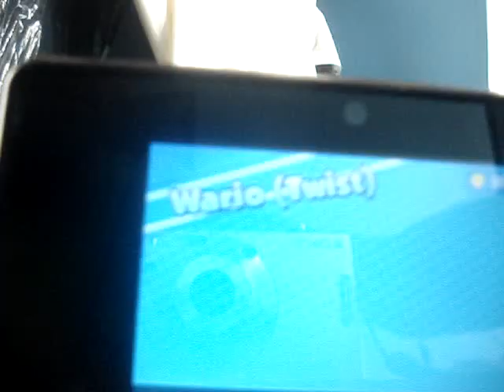WarioWare Gold Record en High treeson 999 puntos [WR]